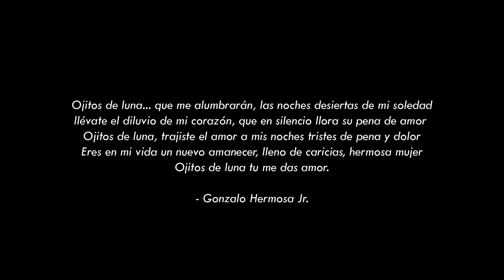OJITOS DE LUNA Chila Jatun La Historia Continúa